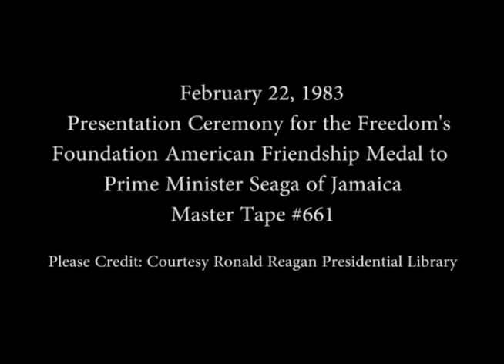President Reagan’s Remarks at the Presentation Ceremony to Prime Minister Seaga on February 22, 1983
Full Title:  President Reagan’s Remarks at the Presentation Ceremony for the Freedom's Foundation American Friendship Medal to Prime Minister Edward Seaga of Jamaica and his Remarks in the State Dining Room on February 22, 1983

Access Restriction(s):Unrestricted
Use Restriction(s):Unrestricted